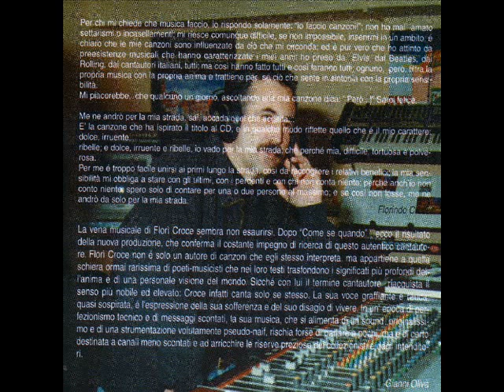"PER LA MIA STRADA" Parole e musica di Florindo Croce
Musica italiana